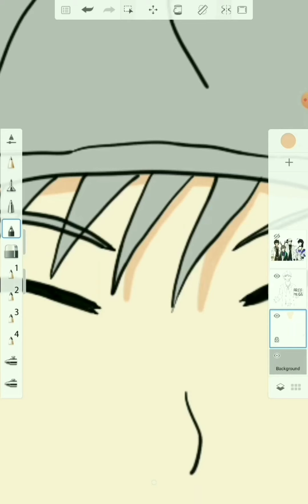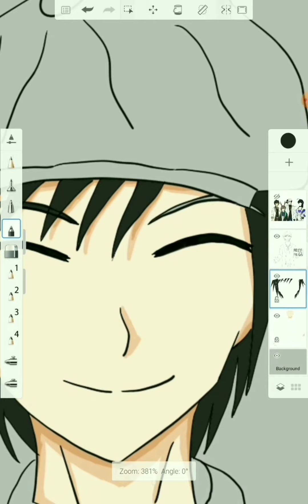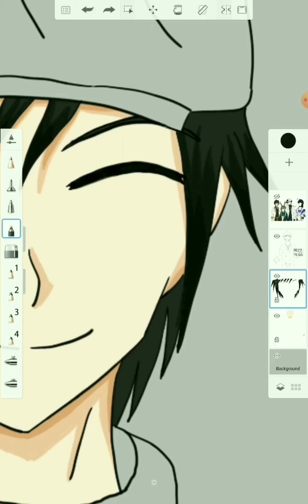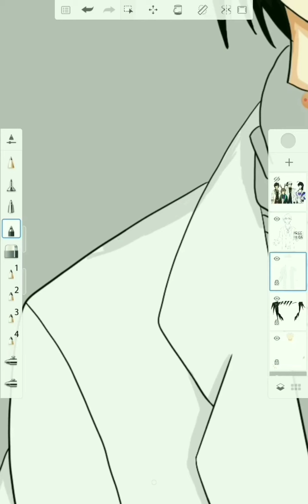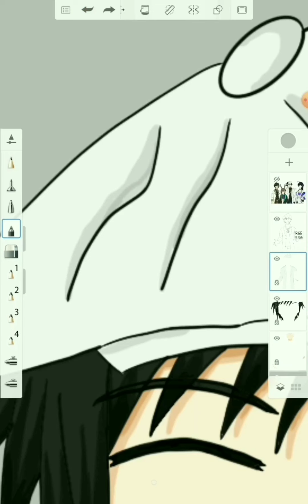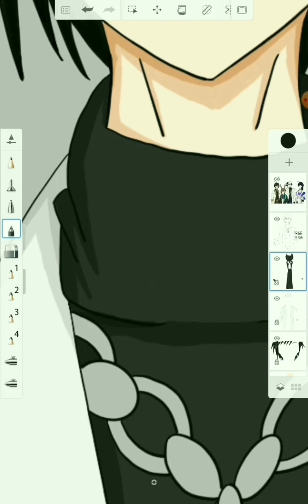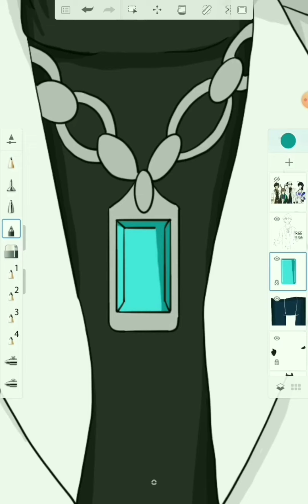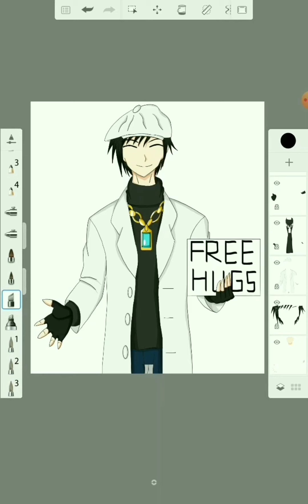Rain Free Hugs Speedpaint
Decided to go with something rather heartwarming for my next project because I was surprisingly in the mood for that after drawing a lot of crossover arts and character designs. This was nice to draw for a change and the more I look at this, the more that I could feel that it's really heartwarming. So, I thought to myself; hey, how about spreading positivity towards everyone else beyond my reach in this world?  So, I went on ahead to complete this work and boy, I was satisfied.

 The world can be unforgivable at times and bring sadness, anger and all those negative emotions to any lives there. But take heed; you're not alone.

Hence, I openly spread the love to all of you out there.

Feint - Shockwave (ft. Heather Sommer)

Rameses B - Story

Sekai - Running

Ascence - About You